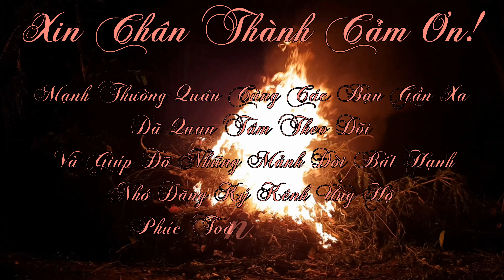CẦN TÌNH THƯƠNG GIÚP ĐỠ TỪ NHỮNG TẤM LÒNG NHÂN ÁI.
THÔNG TIN ĐÓNG GÓP GIÚP ĐỠ TRONG VÒNG TAY NHÂN ÁI.
👉STK AGRIBANK. Huỳnh Văn Toàn 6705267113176. Chi Nhánh Tân châu An Giang.